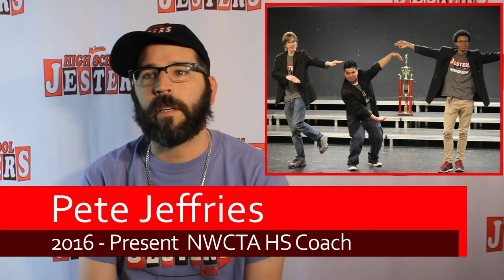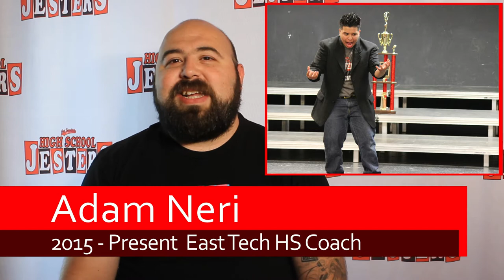Top 10 Championship Shows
The High School Jesters Improv League celebrates it's 10th Anniversary with a series of videos honoring different categories of students and schools from the past 10 years.